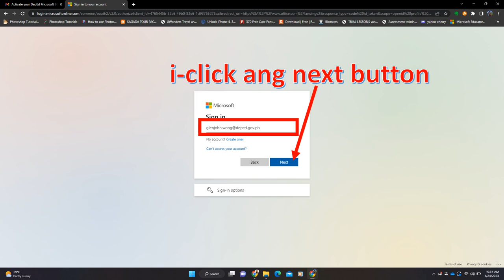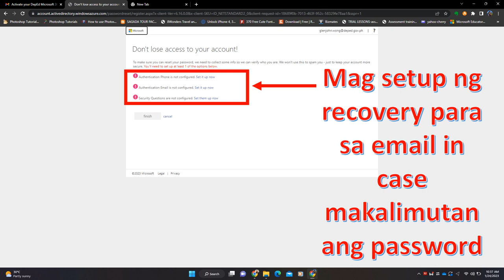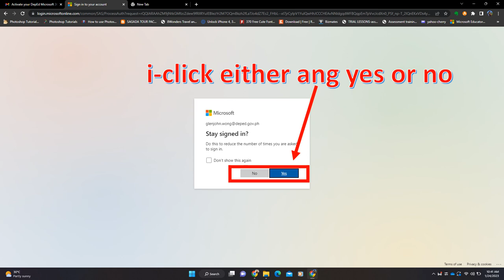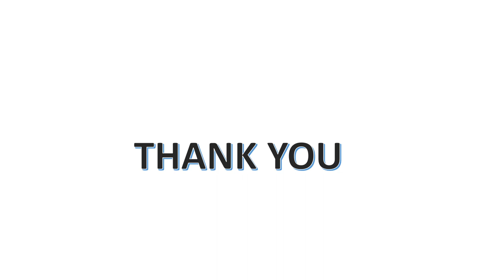Paano i Activate ang Official Deped Email in Microsoft Office portal 2023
Hi,

As a valued member of the Department of Education, we are excited to provide you with access to a comprehensive suite of productivity tools and services that will help you work more efficiently and effectively.

With Microsoft 365, you'll have access to tools like Outlook for receiving and sending emails and managing your calendar, OneDrive for storing, sharing, and working together on files, Teams for video meetings, instant messaging, and real-time collaboration – all in one location, Word for making and editing documents, Excel for creating and modifying spreadsheets, and PowerPoint for producing and editing presentations.

To activate your account and start taking advantage of the many features of Microsoft 365, simply go and log in using the credentials below

          Username:
          Temporary Password:

After successfully logging in, setup your permanent password using the following format:
A minimum of 8 characters and a maximum of 256 characters.
Requires three out of four of the following:
Lowercase characters
Uppercase characters
Numbers (0-9)
Symbols
Should you forget your password for Microsoft 365, please

It is important to keep in mind that your Microsoft 365 credentials should be kept safe at all times.